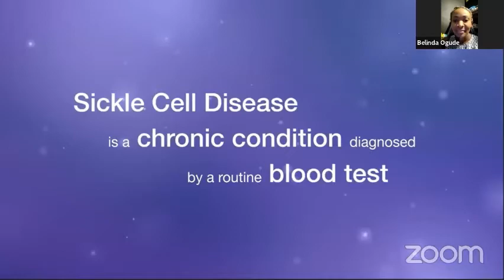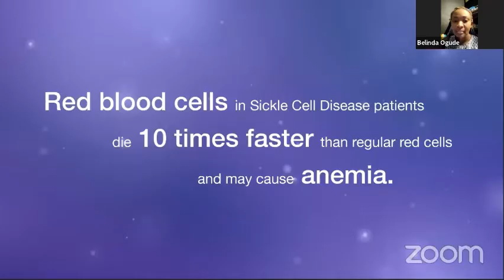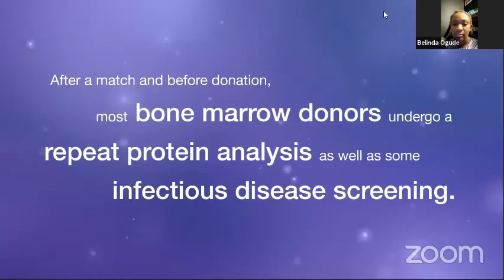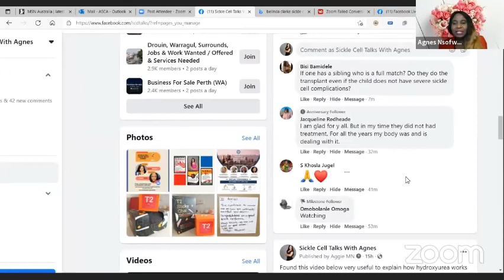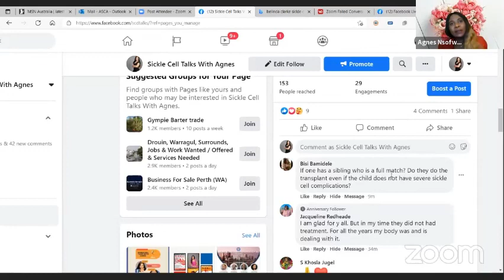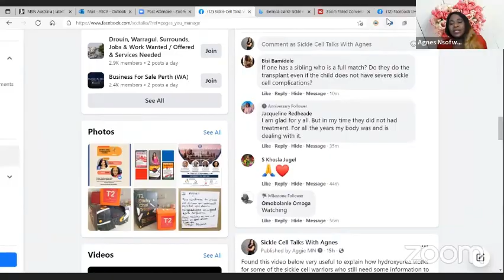Belinda Clarke - Family experience with a Bone Marrow Transplant to cure Sickle Cell Disease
Over three years ago I saw a video of Belinda sharing their experience having her son undergo a Bone Marrow Transplant to cure Sickle Cell Disease. I invited her to my virtual sickle cells table for us to compare our experiences.
Are you someone or caregiver considering having this treatment, see this video and get inspired.